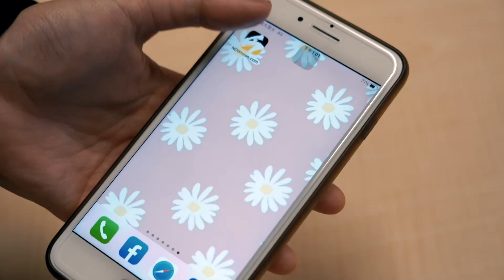那些年我們一起確診的日常！各種爆笑既視感 劇荒、輪流中獎慘到爆｜小編特搜｜NOWnews